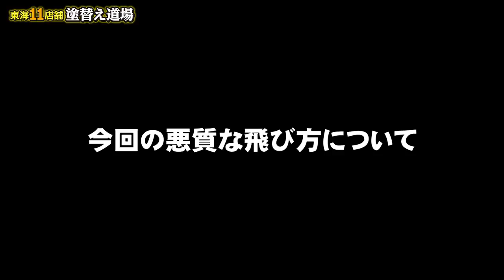【最終話】借金して飛んだ社員の父親が来社して全額返済！警察や借金取り、法律事務所との闘いついに終止符！破産宣告以降何があったのか、各社員は彼のことをどう思っているのかコメントしてもらいました。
↓目次
00:00　騒動の終息報告　社長
00:02:15　社長の考える、会社組織とは

飛んだ社員についてコメント
00:07:03　リュウジ君
00:14:02　リリーちゃん
00:19:22　河井さん（元ボス）

00:26:37今回の騒動についてまとめ　社長